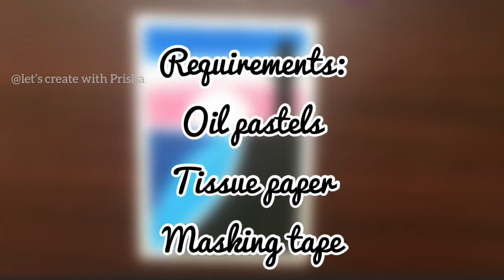Light house scenery in moonlight using oil pastel.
In this video I am going to show you how to draw a Light House scenery, using oil pastels step by step for beginners.